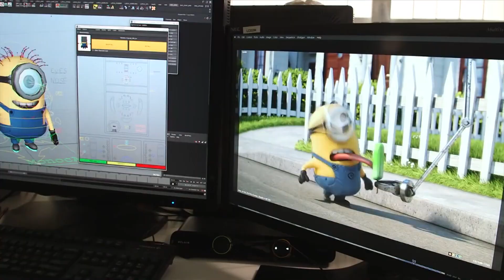Las sagas animadas más taquilleras de la historia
¡Pásale la voz a los más chicos de la casa que hoy te contamos cuáles son las sagas más taquilleras de la historia del cine animado!